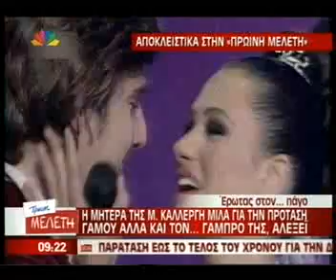gossip-tv.gr: Μητέρα Καλλέργη... για τα παιδικά της χρόνια